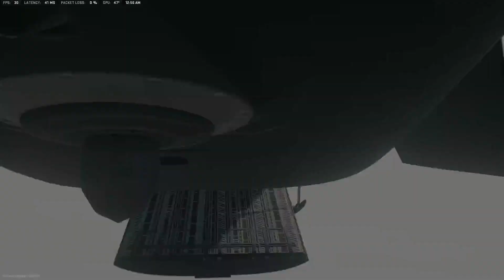3 Kills Is OK for Ranked Right?